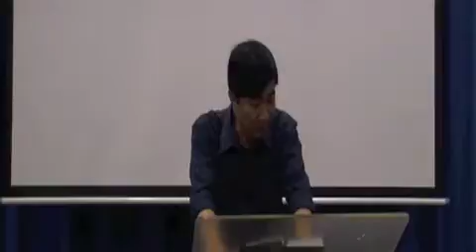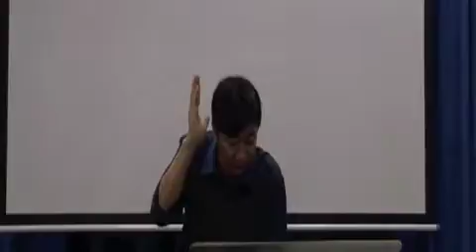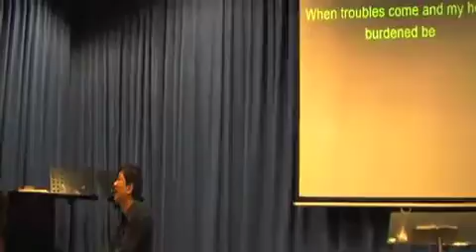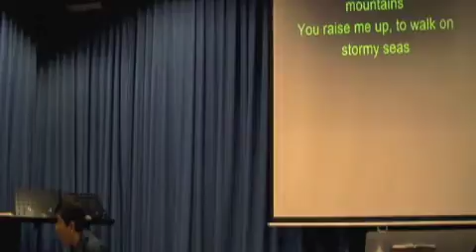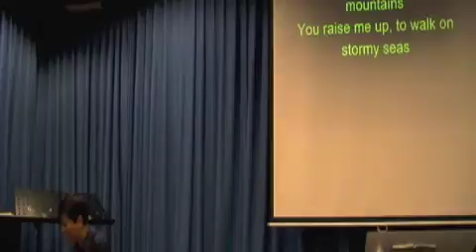Part 8 - The Beauty Of Holiness - 27 February 2013 PM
Ps Johann Melchizedek Peter has been in the ministry since January 1976. He attended the Baptist Theological Seminary, Penang for three years before he went on to student pastor the Reservoir Garden Baptist church in Penang. After leaving the Baptist church he travelled and ministered widely throughout Malaysia and Singapore. In 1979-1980 he went on a one year word fast where he read nothing but the Word of God and meditated for six to ten hours every day. All his messages are born out of a life of intense prayer, fasting and meditation on the Word of God. The breakthrough came after this one solid year of praying hours every day and spending more hours reading and meditating on no other book except the Bible.